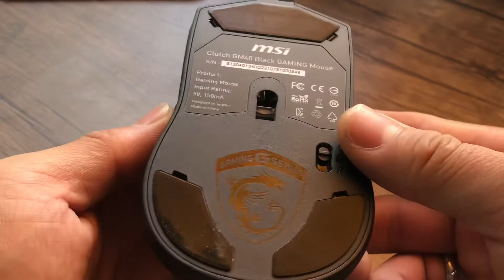MSI Clutch GM40 - Review nhanh mẫu chuột đến từ MSI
Mình vừa trúng thưởng được chú chuột này tại VGS. Và mình sẽ review nhanh cho các bạn nhé :)
Fanpage Giao Heo Channel:
Có rất nhiều phần quà đang chờ các bạn.